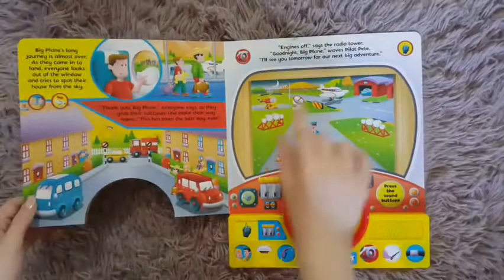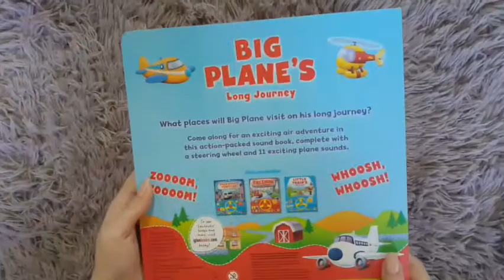Sound book - Big Plane's